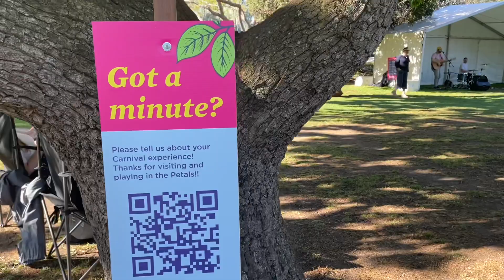Laurel Bank Park - TCoF 2021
The theme for the flower display at Laurel Bank Park in 2021 is ‘Dinosaur’. But one downside, I did not see any tulips.